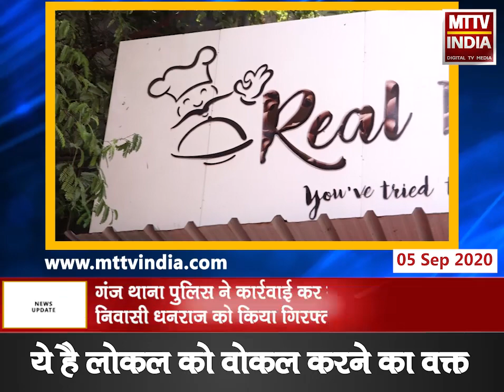Ajmer | गंज थाना पुलिस ने अवैध शराब पर की कार्रवाई | MTTV INDIA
गंज थाना पुलिस ने अवैध शराब पर की कार्रवाई,शनिवार को कार्रवाई कर करीब 2 लीटर कच्ची शराब की बरामद,गंज थाना पुलिस ने कार्रवाई कर संजयनगर नागफनी निवासी धनराज को किया गिरफ्तार